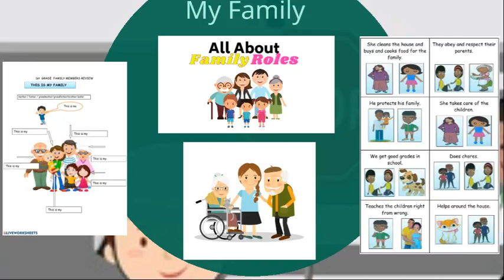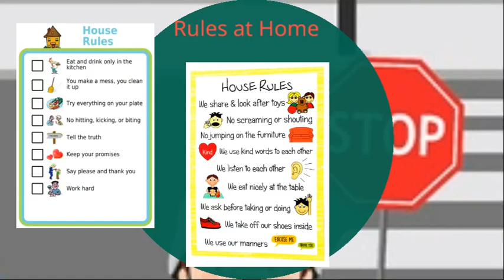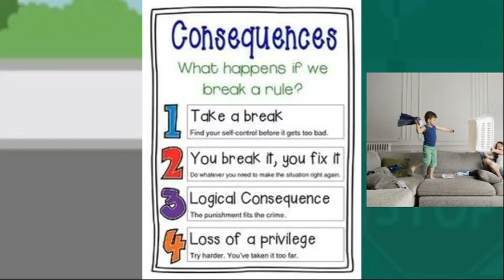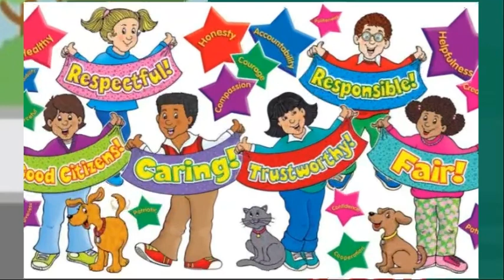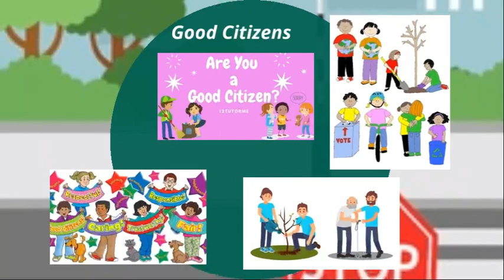My Family, Rules, consequences, and Being Good Citizens- UOI - Week 3 -Grade 1 - By Ms. Eman Ruby